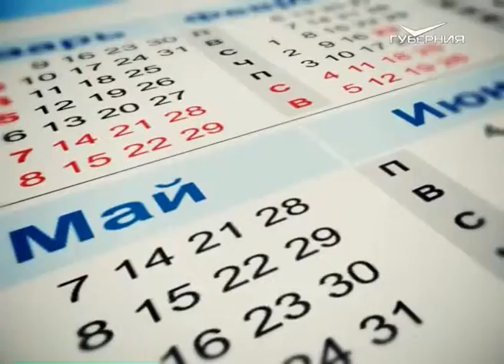Календарь губернии 06.02.2016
6 февраля 1880 года австрийский дворянин, купец первой гильдии Альфред фон Вакано обратился в Самарскую городскую управу с просьбой предоставить ему в аренду место для постройки "большого по стоимости и операциям парового каменного пивоваренного завода". Весной того же года прошение это было удовлетворено, и предприниматель с усердием взялся за дело.

6 февраля военного 1942 года в городе Куйбышеве состоялся литературный вечер. Перед собравшимися выступил известный советский писатель Алексей Николаевич Толстой. Он прочёл фрагменты из драматической повести "Иван Грозный".

Большим культурным событием запомнился жителям города Куйбышева 6 февраля 1960 года. На сцене местного драматического театра состоялась премьера спектакля "Чайка" по пьесе Антона Павловича Чехова.

С именинами сегодня не забудьте поздравить своих друзей и знакомых с именами Герасим, Денис, Иван, Ксения, Николай, Павел и Тимофей.

А в народном календаре 6 февраля свой порядок наводила Аксинья или, как её ещё называли, Ксения-полузимница. С этого времени крестьянская семья вела строгий учёт хлеба, половина которого, как правило, была уже съедена, а оставшуюся часть следовало растянуть до нового урожая.